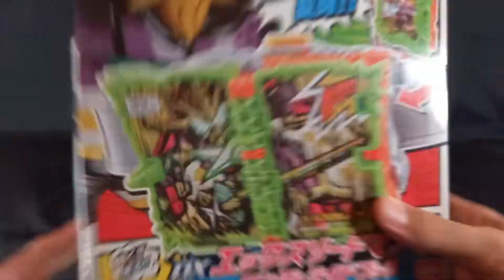Kamen Rider Saikou X Sword Man Wonder Ride Book